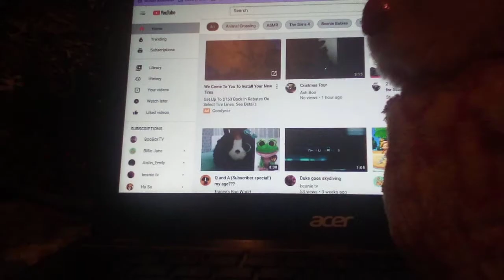Exploring the human house | Beanie boo stop motion skit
The beanie boos were really bored, okay? hope you enjoy :)

Starring Pinky and Piper